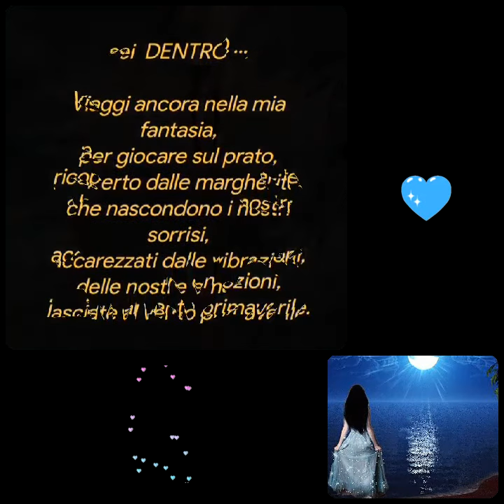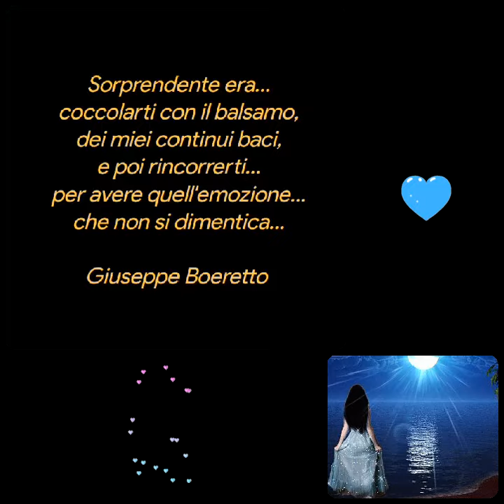Giuseppe Boeretto ❤️sei DENTRO ❤️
sei  DENTRO ...

Viaggi ancora nella mia fantasia,
per giocare sul prato,
ricoperto dalle margherite,
che nascondono i nostri sorrisi,
accarezzati dalle vibrazioni,
delle nostre emozioni,
lasciate al vento primaverile.

Vorrei stringerti...
ma con il profumo dell'anima,
e sfiorare le tue labbra,
con il miele delle mie carezze,
per troppo tempo nascoste,
nei tramonti...
dove i nostri incontri...
hanno trovato ristoro...

Sorprendente era...
coccolarti con il balsamo,
dei miei continui baci,
e poi rincorrerti...
per avere quell'emozione...
che non si dimentica...

Giuseppe Boeretto
Italia